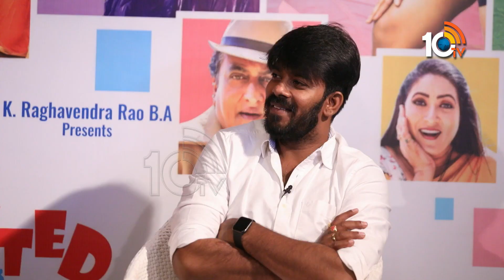Wanted Pandu God Funny Interview | Sudigali Sudheer | Vishnu Priya | Deepika Pilli | 10TV ET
10tv News Channel Owned by Spoorthi Communications Private Limited. 10Tv is one of the leading News channels which the delivers National and International And Regional News Streaming 24/7.10Tv has its wings spread all over the world to deliver the trustful news.Channel Dedicated to GeneralNews, LiveReports, Breaking News, Sports News, Weather News, Entertainments, BusinessUpdates, Big Debates,Exclusive Interviews etc.